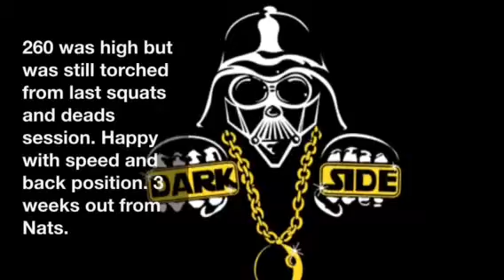Week 8 squats to Mos Def-Quiet Dog, Bite Hard